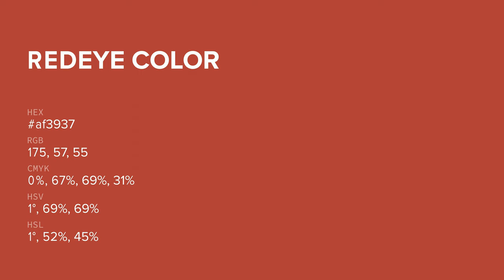Redeye color af3937 hex color - Red color - Cool color af3937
What color is Redeye ? af3937 hex color - Red color - Cool color af3937

Hex af3937 Color Code is also known as Redeye color.